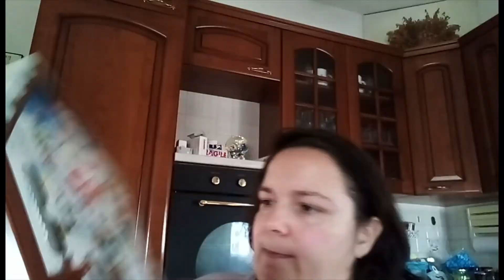vlogmas day 7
quando ti ritrovi con la lavatrice che ti si rompe di domenica sera alle 19:30 e tu il giorno dopo ti devi alzare alle 4:10 del mattino per andare a lavorare ti parte l'enciclopedia treccani dell'insulto ma per fortuna oggi è passato l'addetto che ripara le lavastoviglie è un ex-compagno di classe di mio padre e amico di mio zio fratello di mia madre sempre molto gentile ci ha sempre fatto bene.